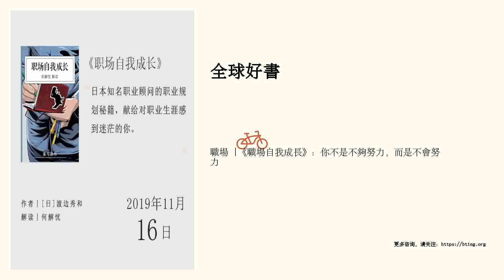職場 |《職場自我成長》：你不是不夠努力，而是不會努力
日本知名職業顧問的職業規劃秘籍，獻給對職業生涯感到迷茫的你。

 【xmly1919】備注“聽書”，限時免費加入【講書官方交流群】有優質夥伴共同交流，獨家福利資源共享！

 聽書筆記

 本書的作者渡邊秀和，是一位成功的職業規劃師，他曾幫助過數千人順利找到理想的職業。也因此，他曾連續5年獲得“日本第一求職顧問”的稱號，更是全日本獵頭大賽的冠軍。渡邊秀和認為，能讓人們在工作中大顯身手，走上人生巔峰的關鍵就在於做好職業規劃。

 作者認為，職業規劃可以分三步走：

 第一步：設定好自己的終極職業目標

 在設定目標時，要先考慮自己的“喜好”。

 首先，思考你喜歡的“領域”。

 其次，思考你喜歡的“立場”。

 再者，每天寫日記，記錄日常瑣事，可以幫助你確定自己的喜好。

 如果說，寫了日記後還是難以決定自己的職業方向，作者也給出了3個小訣竅：

 1.在大方向上做決定。

 2.儘早行動。

 3.慎重做決定。